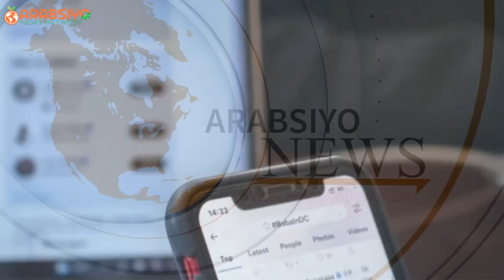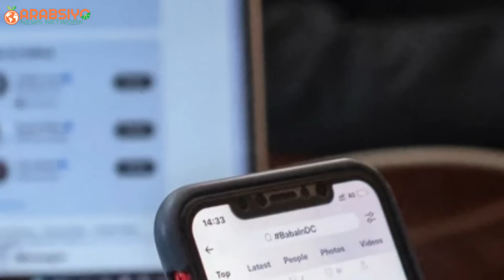Wararkii u dambeeyey Somaliland Roobab Duufaano Wata Oo Khasaare Dhaliyey,